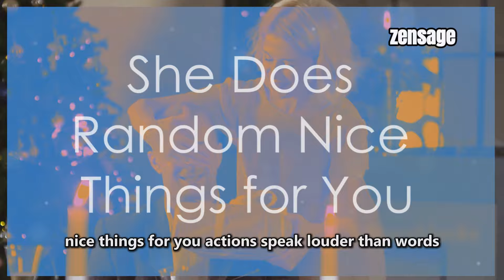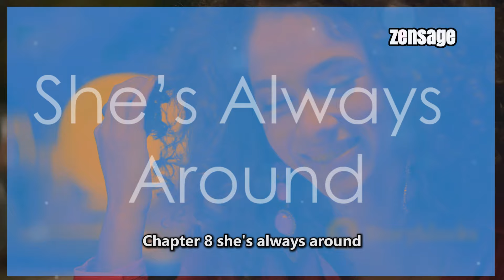Is She Flirting or Just Being Friendly? 11 Signs Most Men Miss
Is she just being friendly or is it something more? 🌟 Discover the subtle signs she's flirting with you in our latest video! From body language cues like shoulder positioning and eye contact to heartfelt expressions like "I missed you," we break down 11 key indicators that reveal her true feelings. Learn how to interpret these signals accurately and understand the deeper meaning behind her actions and words. Whether it's shared laughter, genuine gestures, or creating opportunities for interaction, this guide will help you navigate the complexities of attraction and build stronger connections.

OUTLINE:

00:00:00 Intro
00:00:35 She Talks Over Her Shoulder
00:01:22 Her Pupils Dilate
00:02:09 She Expresses That She Missed You
00:03:00 She Uses “We” Statements
00:03:50 She Does Random Nice Things for You
00:04:11 She Tries to Keep the Conversation Going
00:05:10 She Laughs at Your Jokes
00:06:02 She’s Always Around
00:06:59 She Does the Catwalk
00:07:31 She Makes Eye Contact Multiple Times
00:08:25 She Asks for Your Help
00:09:22 Outro

●▬▬▬▬๑۩ Awesome ۩๑▬▬▬▬●

Related Terms:
Shocking Psychology facts about Women and Relationship
Success Documentary
fact dime
African proverbs
Success Documentary
psychological facts about love Psychology Quotes
Better Life Secrets
Psychology Today
Life Psychology
Love Psychology
Relationship Psychology
seraphic souls
Love Quote
Life Quotes
god message today
wisdom proverbs
psychological facts
mindset quotes
psychological facts about love
psychological tricks
self-improvement
understanding human behavior
behavior psychology
behavioral psychology
body language
psych ignition
psychological behavior